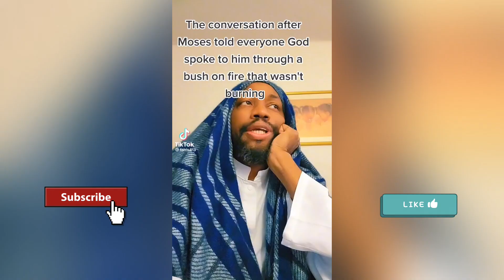He Need To Leave That Dope Alone Tiktok Compilation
1 Have mercy upon me, O God, According to Your lovingkindness; According to the multitude of Your tender mercies, Blot out my transgressions. 2 Wash me thoroughly from my iniquity, And cleanse me from my sin. 3 For I acknowledge my transgressions, And my sin is always before me. 4 Against You, You only, have I sinned, And done this evil in Your sight-- That You may be found just when You speak, And blameless when You judge. 5 Behold, I was brought forth in iniquity, And in sin my mother conceived me. 6 Behold, You desire truth in the inward parts, And in the hidden part You will make me to know wisdom.

7 Purge me with hyssop, and I shall be clean; Wash me, and I shall be whiter than snow. 8 Make me hear joy and gladness, That the bones You have broken may rejoice. 9 Hide Your face from my sins, And blot out all my iniquities. 10 Create in me a clean heart, O God, And renew a steadfast spirit within me. 11 Do not cast me away from Your presence, And do not take Your Holy Spirit from me. 12 Restore to me the joy of Your salvation, And uphold me by Your generous Spirit. 13 Then I will teach transgressors Your ways, And sinners shall be converted to You.

14 Deliver me from the guilt of bloodshed, O God, The God of my salvation, And my tongue shall sing aloud of Your righteousness.